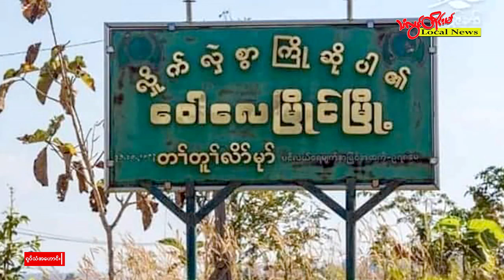TLT Tv||- မြဝတီ-ဝေါ်လေလမ်းပိုင်း ထိန်းချုပ်ဖို့ စစ်ကောင်စီ အပြင်းအထန် ကြိုးပမ်းနေ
စစ်ကောင်စီတပ်ဟာ မြဝတီ-ဝေါ်လေ ကားလမ်းမပေါ်က နေရာတွေကို စိုးမိုးထိန်းချုပ်နိုင်ဖို့အတွက် ပြီးခဲ့တဲ့ဇူလိုင်လပိုင်းကစပြီး စစ်အင်အားအများအပြား၊ စစ်လက်နက်မျိုးစုံတွေအပြင် လက်နက်ကြီးပစ်ခတ်တာနဲ့ လေကြောင်းတိုက်ခိုက်မှုတွေကိုပါ အသုံးပြုပြီး နှစ်လကျော်ကြာတဲ့အထိ အပြင်းအထန်ထိုးစစ်ဆင်နွဲခဲ့တာဖြစ်ပါတယ်။

စက်တင်ဘာ ၉ ရက်နေ့ကလည်း မြဝတီ-ဝေါ်လေလမ်းပိုင်း ထိန်းချုပ်ဖို့ ထိုးစစ်နေတဲ့ စစ်ကောင်စီတပ်ကို လက်နက်နဲ့ရိက္ခာတွေ လာပို့တဲ့ စစ်ကောင်စီ တပ်မ(၄၄)လက်အောက်ခံ ခမရ(၁၀၂)က ဗိုလ်ကြီးရဲရင့်မောင်ဦးစီးတဲ့ စစ်ကောင်စီတပ်ဖွဲ့ဝင် စုစုပေါင်း(၆)ဦးကို ကော်ဘရာစစ်ကြောင်းပူးပေါင်းတပ်ဖွဲ့က ဖမ်းဆီးရမိခဲ့တာပါ။   သတင်းအပြည့်အစုံကို ဗီဒီယိုမှာ ဝင်ရောက်ကြည့်ရှုနားဆင်နိုင်ပါတယ်။